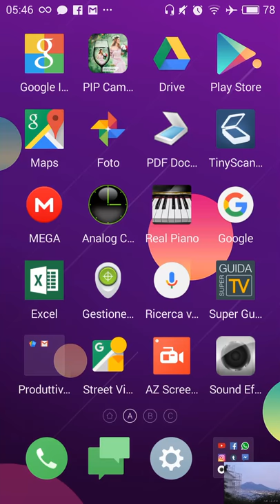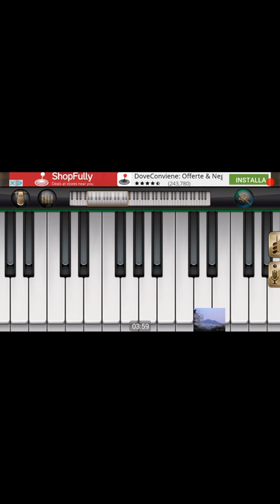Suonare musica con smartphone android